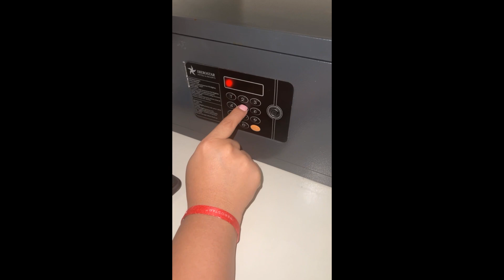VLOG: SHOW de COMIDA JAPONESA - Dormí en el BAÑO - Le hablamos a la POLICÍA 👮‍♀️